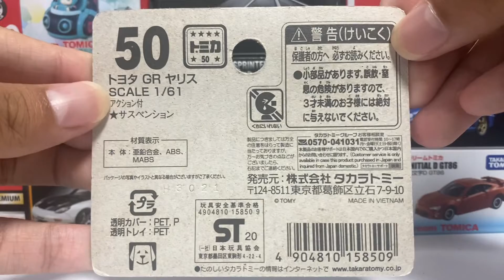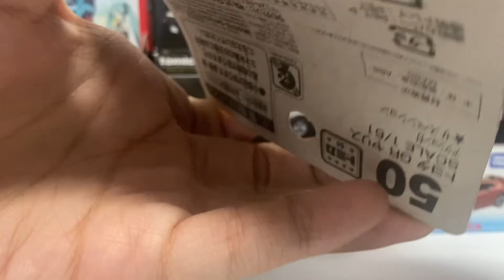トミカ トヨタ GRヤリス（ブリスター）開封（2台目）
とあるカスタムしたい気分だったのでとりあえずGRヤリスを買いましたとさ
ブリスターのトミカはこれが初めてかな